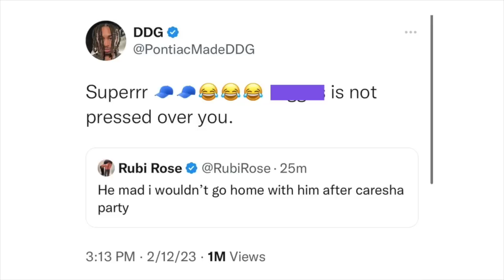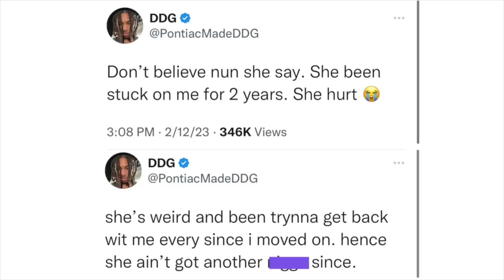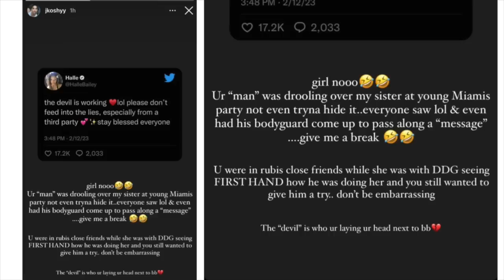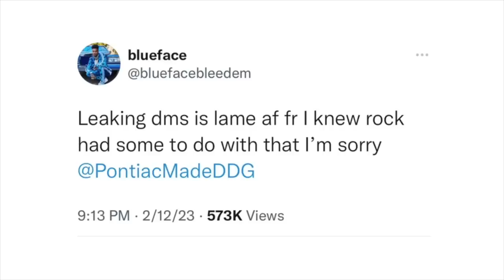Nikee and Royalty preparing for “ROUND 2”👊🏽 Halle DONE with DDG⁉️